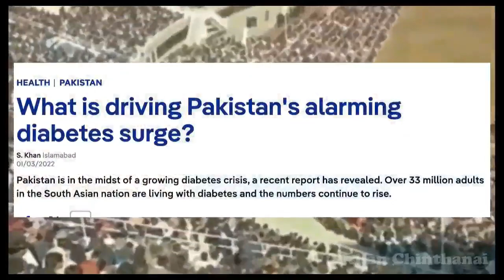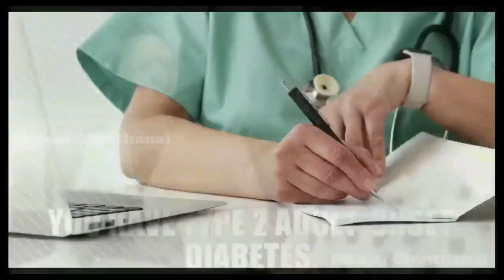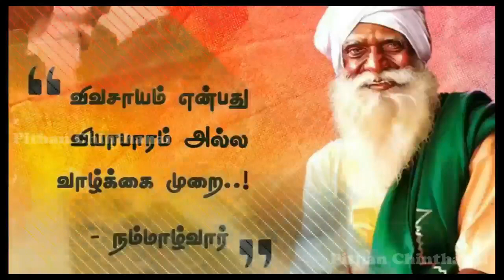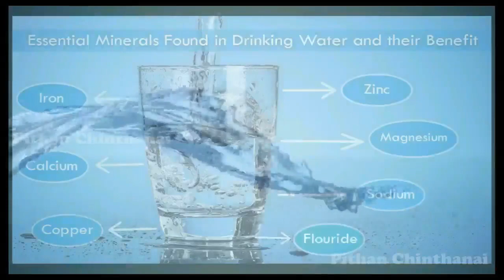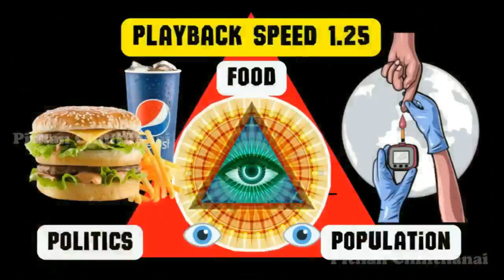சர்க்கரை வியாதி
Chapter:
00:00 Content Intro
00:22 About Content
01:03 Welcome To Our Channel
01:13 Pakistan In Danger
02:05 About Doctors
02:29 Food
03:12 Nammalvar Ayya
03:32 Anukundin Arasiyal Varalaru
04:34 பாக்கெட் பால் தீமைகள்
05:17 Refined Oil
05:30 Mineral Water Bottle
06:07 Food Politics உணவு அரசியல்
06:14 Death
06:57 Diabetes Awareness
07:16 Maadi Thottam
08:00 Workout Motivation Video
08:41 Quit Alcohol
09:00 Healer Baskar Sugar
09:34 conclusion
10:09 The End

𝐀𝐧𝐲 𝐯𝐢𝐝𝐞𝐨 𝐨𝐫 𝐢𝐦𝐚𝐠𝐞𝐬 𝐢𝐧 𝐭𝐡𝐢𝐬 𝐯𝐢𝐝𝐞𝐨 𝐡𝐚𝐬 𝐛𝐞𝐞𝐧 𝐮𝐬𝐞𝐝 𝐨𝐧𝐥𝐲 𝐭𝐨 𝐜𝐨𝐧𝐯𝐞𝐲 𝐦𝐞𝐬𝐬𝐚𝐠𝐞𝐬 𝐭𝐨 𝐭𝐡𝐞 𝐯𝐢𝐞𝐰𝐞𝐫𝐬. 𝐈 𝐝𝐨𝐧'𝐭 𝐢𝐧𝐭𝐞𝐧𝐝 𝐭𝐨 𝐢𝐧𝐟𝐫𝐢𝐧𝐠𝐞 𝐭𝐡𝐞 𝐜𝐨𝐩𝐲𝐫𝐢𝐠𝐡𝐭 𝐨𝐟 𝐚𝐧𝐲𝐨𝐧𝐞. 𝐍𝐨𝐧-𝐩𝐫𝐨𝐟𝐢𝐭, 𝐞𝐝𝐮𝐜𝐚𝐭𝐢𝐨𝐧𝐚𝐥 𝐨𝐫 𝐩𝐞𝐫𝐬𝐨𝐧𝐚𝐥 𝐮𝐬𝐞 𝐭𝐢𝐩𝐬 𝐭𝐡𝐞 𝐛𝐚𝐥𝐚𝐧𝐜𝐞 𝐢𝐧 𝐟𝐚𝐯𝐨𝐫 𝐨𝐟 𝐟𝐚𝐢𝐫 𝐮𝐬 𝐀𝐥𝐥 𝐩𝐡𝐨𝐭𝐨𝐬 𝐚𝐫𝐞 𝐮𝐬𝐞𝐝 𝐮𝐧𝐝𝐞𝐫 𝐜𝐫𝐞𝐚𝐭𝐢𝐯𝐞 𝐜𝐨𝐦𝐦𝐨𝐧𝐬 𝐥𝐢𝐜𝐞𝐧𝐬𝐞 𝐚𝐬 𝐜𝐜𝟎, 𝐜𝐜 𝐛𝐲 𝐒𝐀 𝟏.𝟎, 𝐜𝐜 𝐛𝐲 𝐒𝐀 𝟐.𝟎, 𝐜𝐜 𝐛𝐲 𝐒𝐀 𝟑.𝟎 𝐚𝐧𝐝 𝐜𝐜 𝐛𝐲 𝐒𝐀 𝟒.𝟎 𝐥𝐢𝐜𝐞𝐧𝐬𝐞